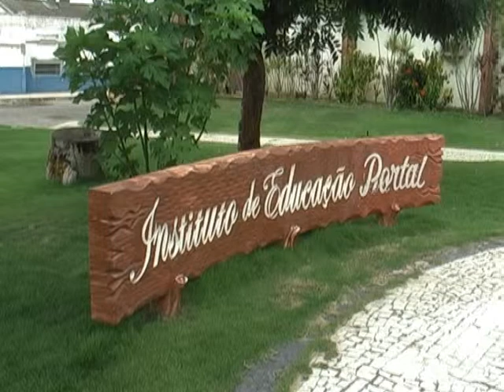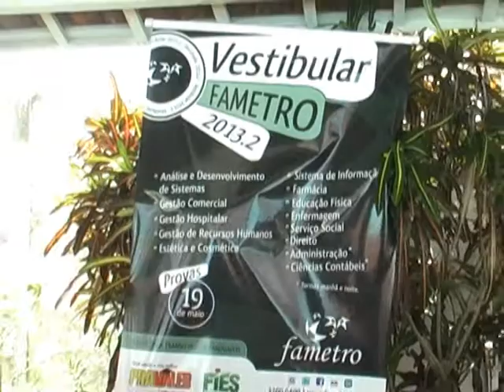Ação IEP 2013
Confira o vídeo da Ação IEP realizada no ano de 2013.